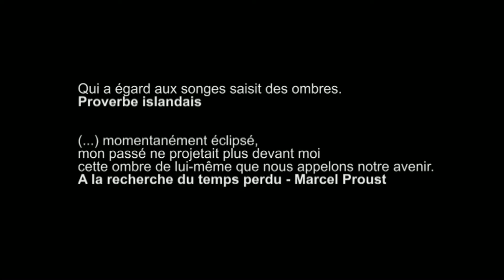A bâtons rompus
Rencontre avec l'atelier MUSIQUE du mercredi matin.
Animateur: Jean-Louis Bernard.